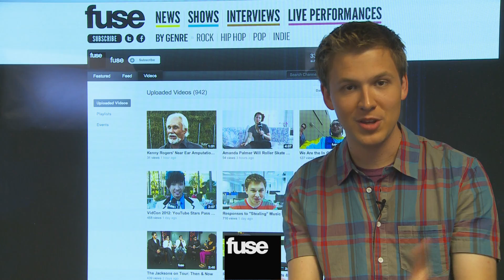Top 5 YouTuber Music Videos - The Upload Countdown 7/8/12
Dan Brown counts down the five best videos by YouTube musicians for the week of July 8th.